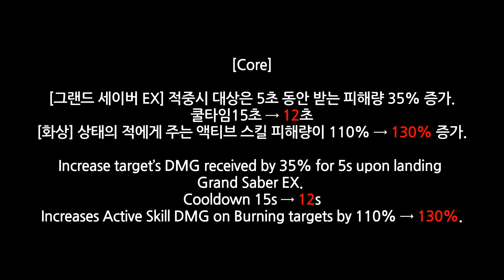[킹오파 올스타] BS 레오나 상향 전후 간단 비교